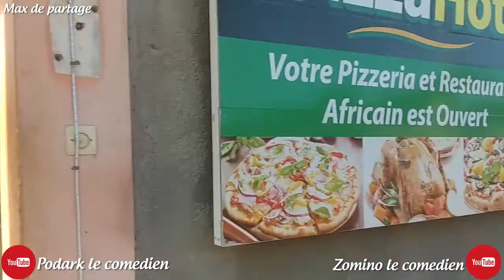Ma carte bancaire 😧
Podark le comédien